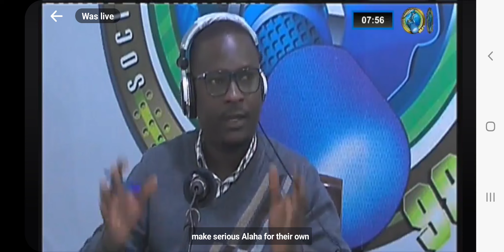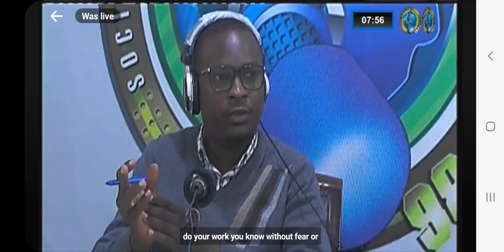Update on National Stadium Construction and Sierra Leone Association Of Journalists President Pt 1